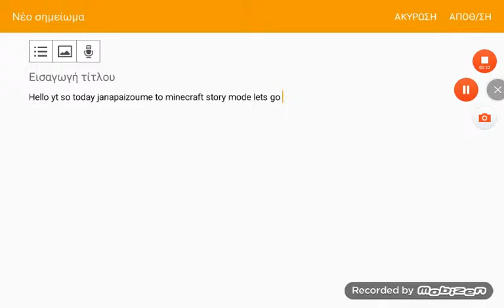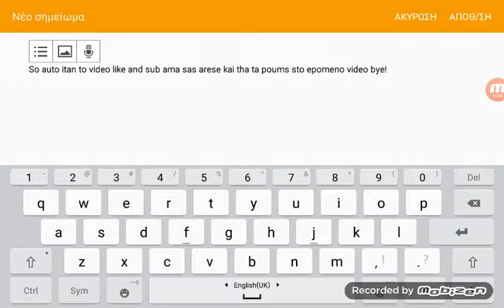Minecraft story mode #3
Elpizw na sas arese sub and like plz